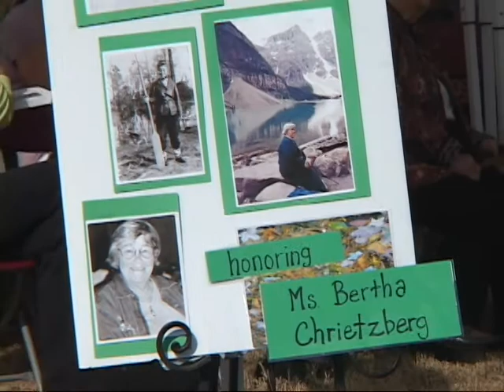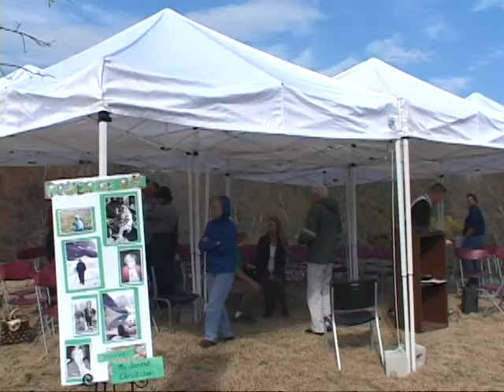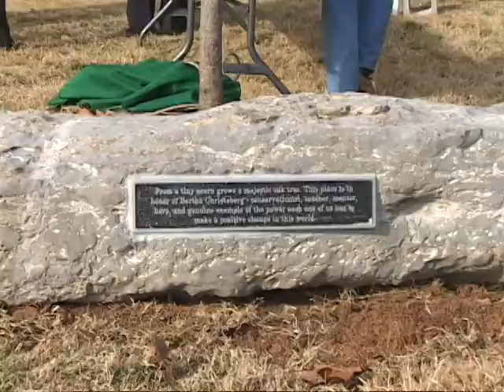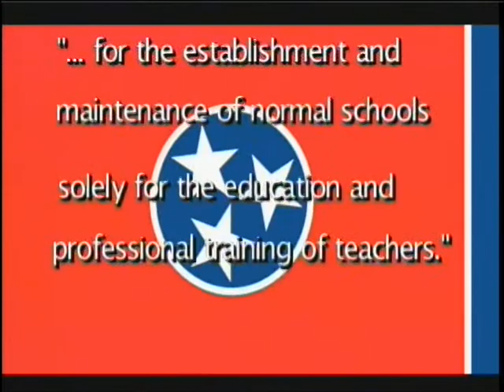Out of the Blue DEC 2010 pt2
air date December 2010